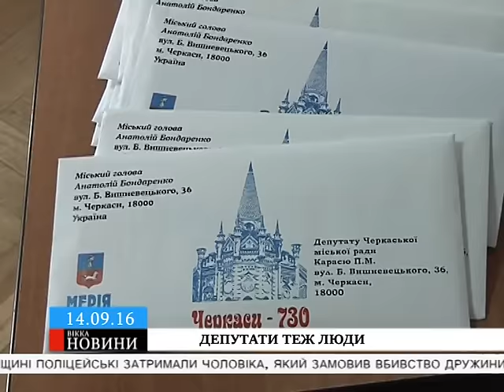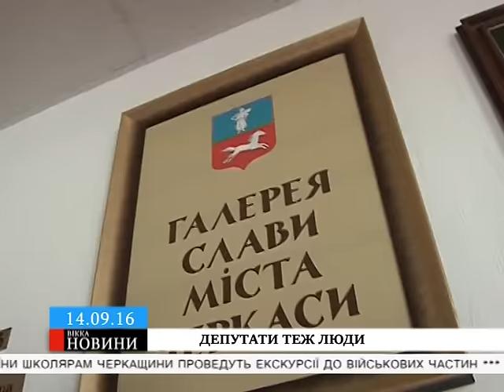Черкаські депутати не знають гімну міста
Народні обранці поділилися своїми знаннями про міські символи та історію